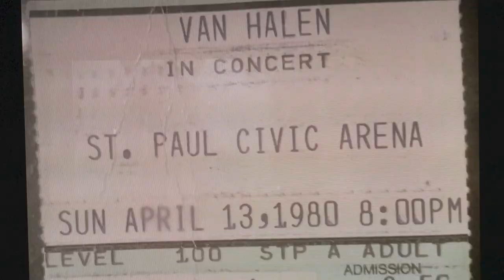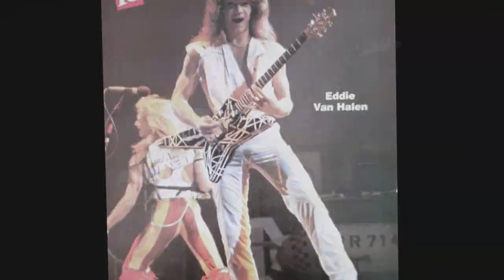Van Halen " Red Zone " cover by Craig Parker Adams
a loose rendition recorded live on 10/30/02 at Winslow Ct Studio just for fun. Rich Toledo on drums Andy Catt on bass and Craig Parker Adams on guitar. Such a cool song! Thank you VH!